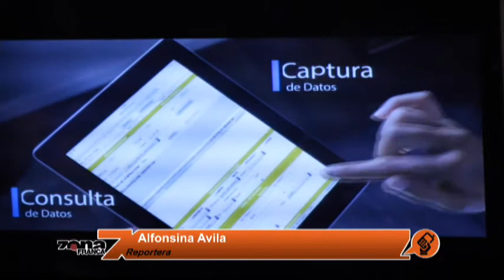Reporte de Alfonsina Avila 1 PGM